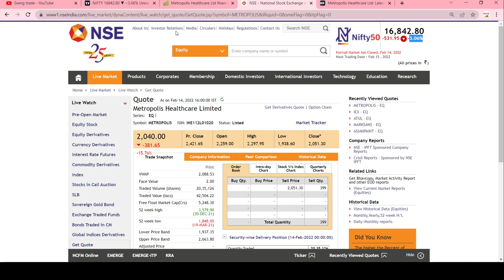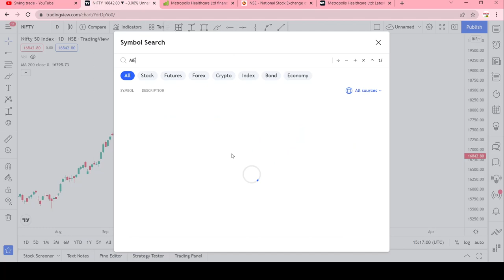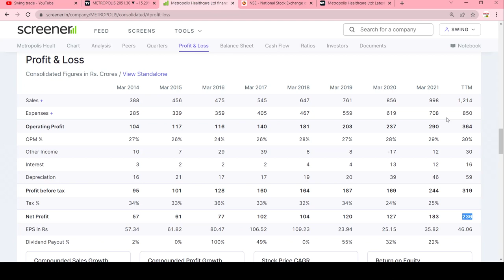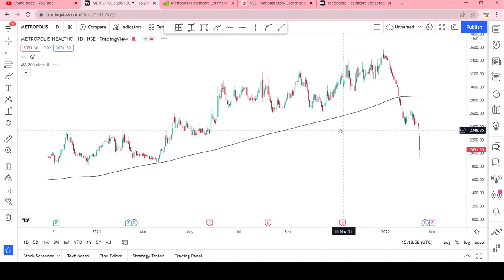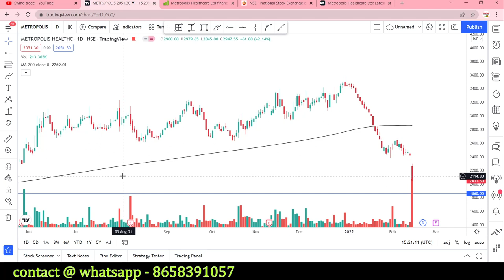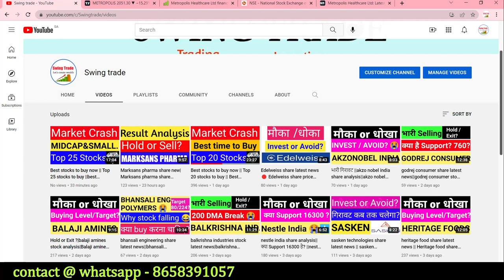Metropolis healthcare share latest news|Metropolis healthcare stock analysis |swingtrade|Multibagger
Multibagger,
Positional Trading
Technical Analysis
swingtrade
swingtradesks